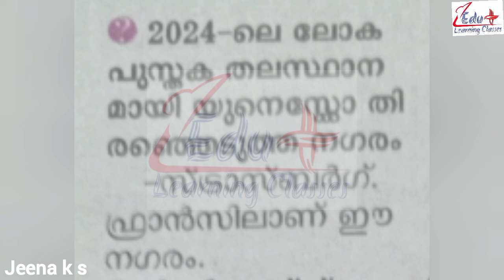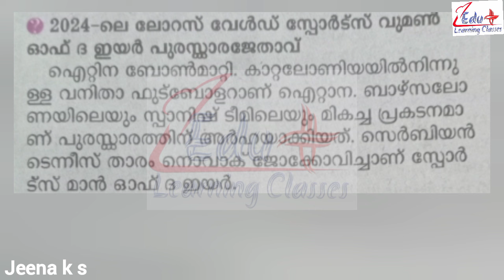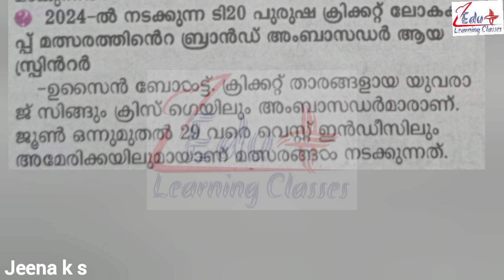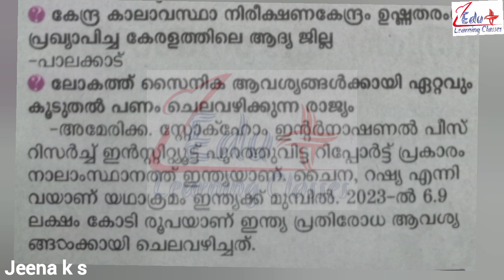kerala PSC_പത്രത്തിൽ നിന്നുമുള്ള ചോദ്യങ്ങൾ Current Affairs 2024|LDC|LPUP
പത്രത്തിൽ നിന്നുമുള്ള ചോദ്യങ്ങ ൾ Current Affairs 2024|LDC|LPUP